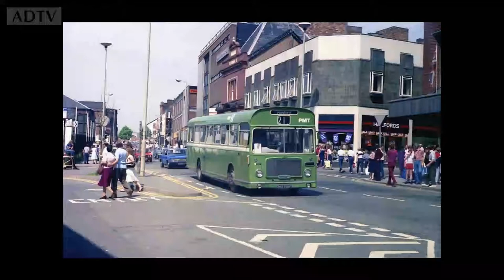HANLEY / Stoke on Trent / 60s to 90s in Pictures / Staffordshire / Old images and History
Hanley in Stoke on Trent has adopted city center status even though Stoke town is the official Town Center.

Through many years there are parts of Hanley that have not changed. Some is through lack of development and some is for historic and sometimes Listed Building status.

Here is a short video showing some pictures through the decades.